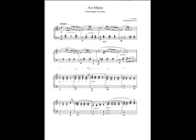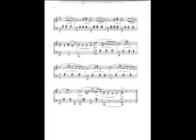Ave Maria von Caccini. Piano